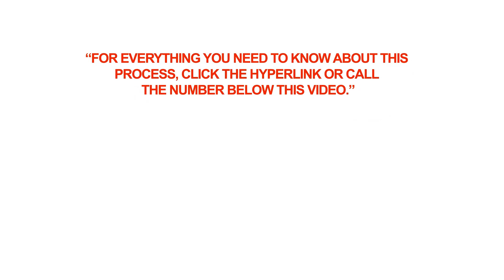Is the Study Permit Self Assessment Tool an official tool for applying for a Permit?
Q: Is the Study Permit Self Assessment Tool an official tool for applying for a Permit?

A: You cannot apply for a permit through the self assessment tool, however you can receive some valuable information and advice particular to your situation.